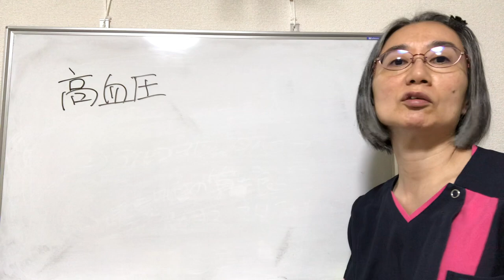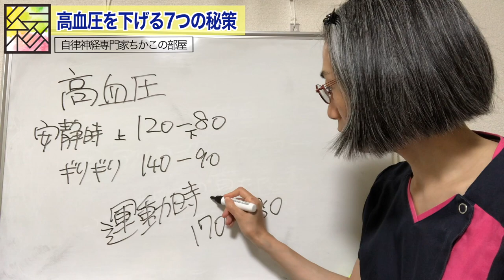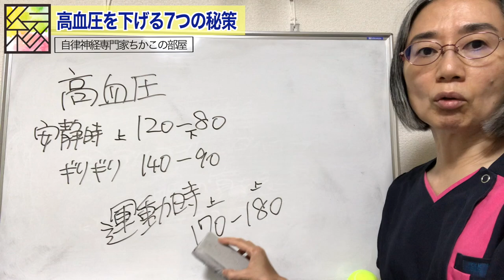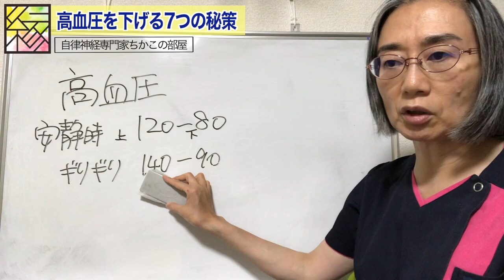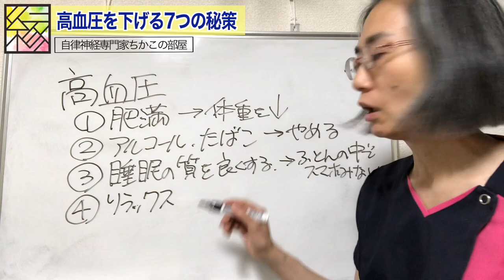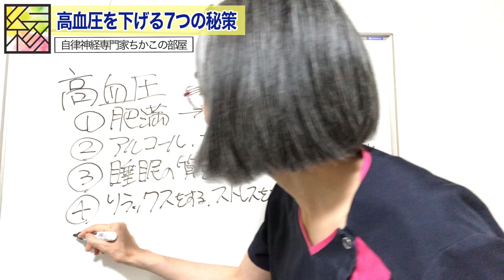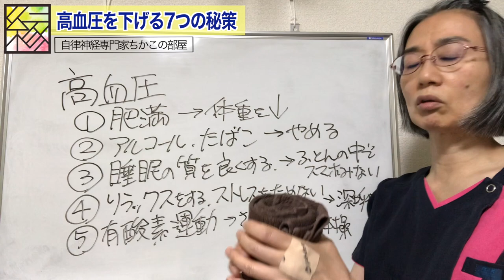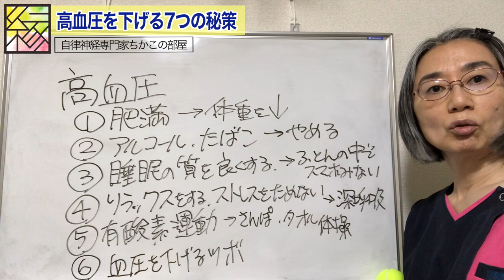【高血圧】血圧を改善し正常な血圧を維持する７つの秘策とは？！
高血圧についてお話ししています！
高血圧でお悩みの方は一度下記のLine＠よりご相談ください！

札幌で唯一の西洋医学と東洋医学の両面から診れる
整体院~yosuga~はこちら

高血圧に関する他の参考動画はこちら
【高血圧】正しく理解しよう「高血圧」① 高血圧の原因と早期発見の重要性について考える
循環器専門医が5分で説明【高血圧治療の必要性　放置する危険性】町田市山崎町にある循環器内科クリニック
【血圧を下げる方法】血圧を1か月で劇的に下げる食べ物　高血圧は薬に頼らない　朝の食事で治る！How to lower blood pressure with meals
高血圧の薬物治療　知っておきたいくすりの知識　町田市山崎町にある循環器内科クリニック
【高血圧 9割の人が改善】薬なしで血圧を下げるには超簡単「お座りスクワット」すぐに効果が出て心筋梗塞や脳梗塞も予防できます‼︎
【高血圧の方へ】無理せず血圧を下げる2つの方法！高血圧の基準についても解説【現役医師監修】
酢納豆の作り方 | 酢と納豆 組み合わせ 高血圧 血管年齢 血糖値 管理栄養士監修